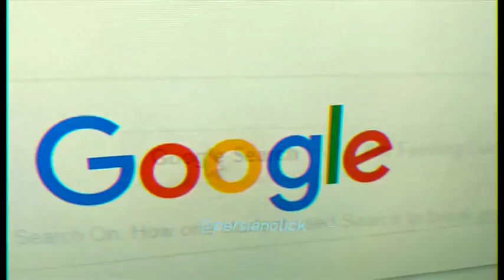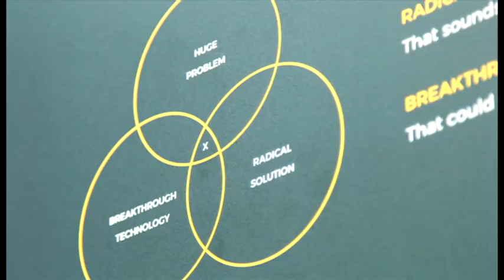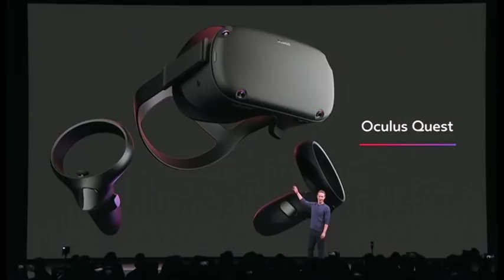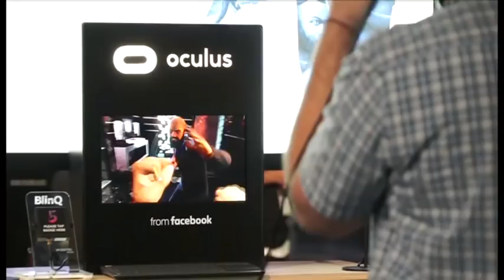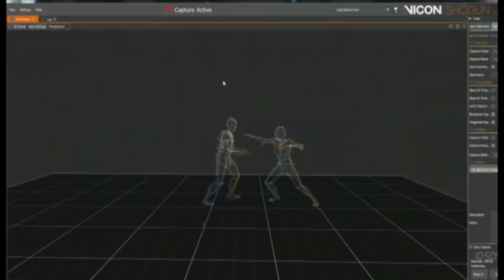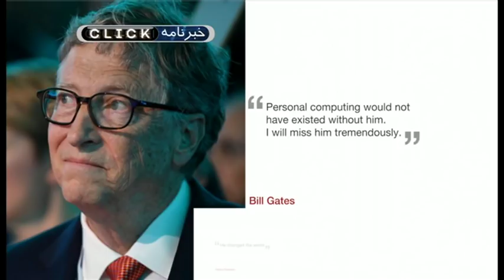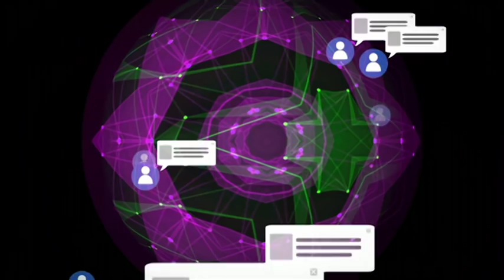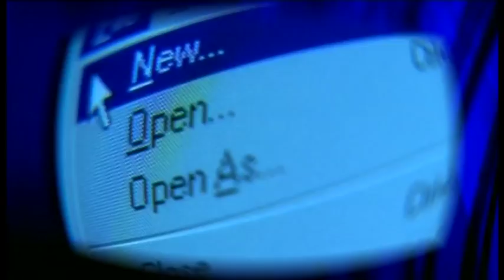کلیک: چه کسی صاحب داده‌های ماست؟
در برنامه ۹۶۰ کلیک، تیم برنرز لی مخترع اینترنت، جواب این سوال را میدهد که چه کسی صاحب داده‌ها و اطلاعات دیجیتالی ماست.